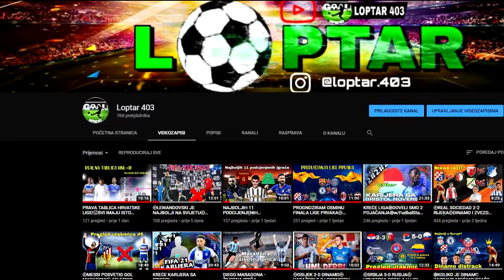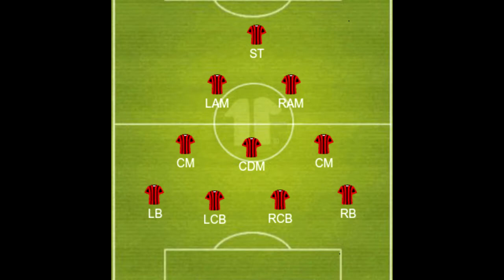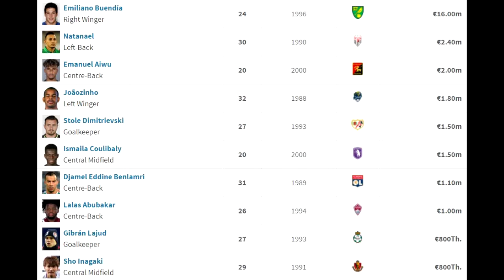NAJBOLJIH 11 IGRAČA ROĐENIH NA BOŽIĆ!😱NAJBOLJIH 11 IGRAČA ROĐENIH IZMEĐU BADNJAKA I NOVE GODINE!!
Sretan Božić svima!!
Podijeli kanal za 1k!
Pretplatite se na kanal i lajkajte video!
Reci svojim prijateljima za kanal i sheraj ga.
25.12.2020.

*Pravila Chata*
1.Nema spamanja
2. Nema psovanja
3.Nema reklamiranja, ako imate kanal možete mi se javiti na instagram! Pogledat ću ga i dati vam par savijeta, a ako će biti dobar možemo se dogovoriti oko reklame!
4. Nema sub za sub
5. Zabranjeno je pitati za moderatora, ko će biti aktivan će ga dobiti
6.Zabranjeno je pisati CAPS LOCKOM
7. Nema vrijeđanja
8. Nema kopiranja linkova bez moje dozvole!!!

Free Downloaded/Stream: Music Downloader